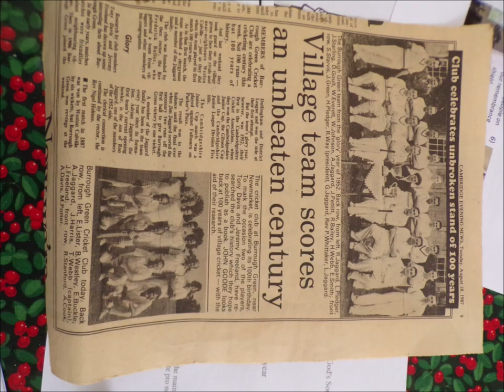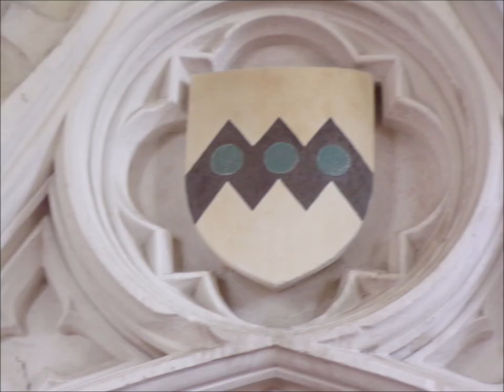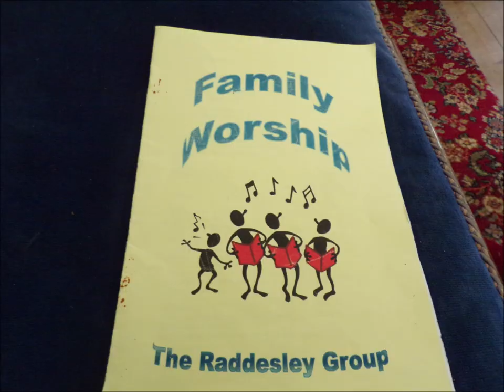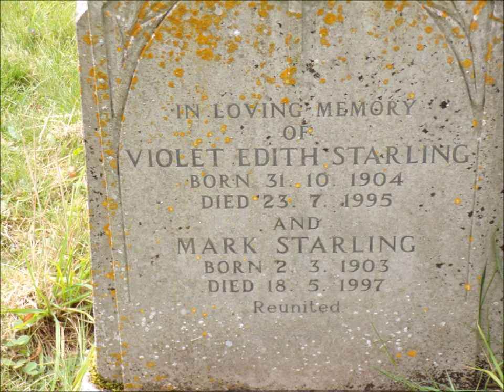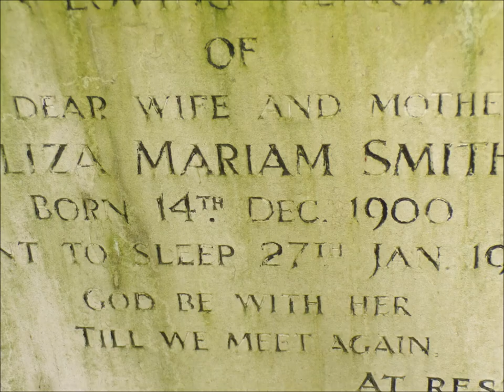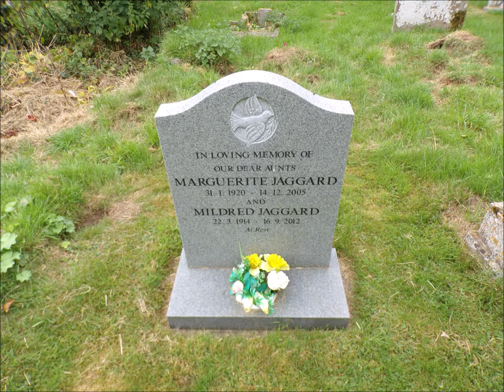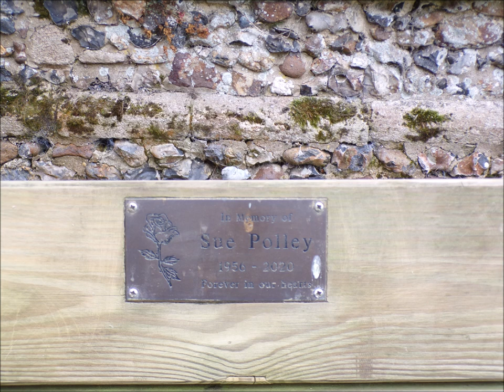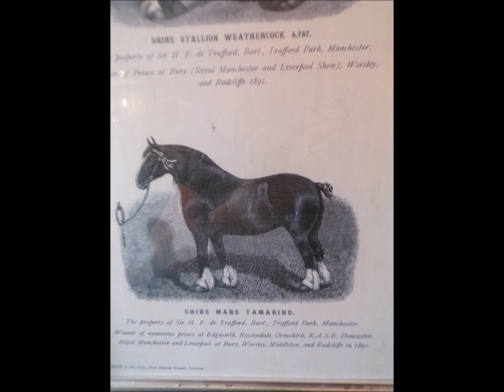Family Tree Trip 2024 Visit to St Augustine's Burrough Green, Cambridgeshire, Part I, PHOTOS ONLY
I have created a photos only video because the other video II, III, & IV are the videos that were damaged by a corrupt memory card but I have still saved and shared those because this was a special family tree trip. A special church with ancestors buried here 500 years +++ On You Tube I have other videos created over the years on other visits and with good quality cameras but each new visit is special and different...